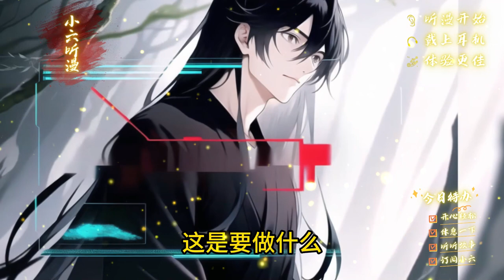第二集EP2，穿越后系统躺平摆烂，本是凡人的我却收了一群大妖当徒弟，把孙悟空教成了超级赛亚猴，打到如来怀疑人生。爽文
说明：
小六：“续集及完本清单会定期更新在这里，欢迎各位看官订阅追更：）”
周玄穿越成瞎子，流落在一座孤岛之上。
双目失明，丝毫不影响他对生活当场滑跪！
好在这时，他成功觉醒系统。
然而让人吐血的是，他被告知要等五百年之后系统才会正式激活，在这之前，宿主要努力荒野求生。
并且系统还介绍，这是一个妖怪横行的世界，极度危险。
搞什么啊！这还让不让人活！
就在周玄哀叹之时，一只猴子精出现在他面前，还莫名其妙要拜他为师，把周玄给整不会了。
不过为了渡过这五百年，周玄决定好好利用这只猴子，教他神魔镇狱劲，身化自在法，把这猴头唬得一愣一愣的。
数年之后，这只猴子学成出世。
他一出世，便踏破龙宫，打碎凌霄，大闹天宫。
连如来佛都被猴子一拳打懵！
如来佛：“快去西天，请二位天道圣人……”